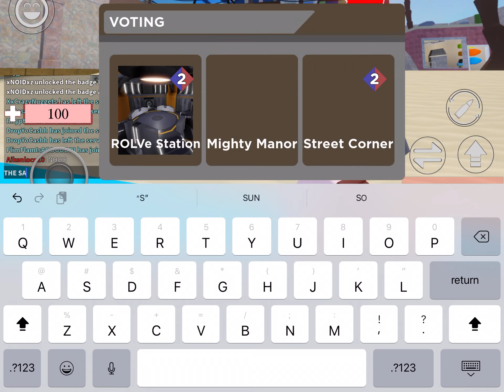GETTING A HACKULA DUB! Losing Because Of The SAKO!?!? GOLDEN KNIFE IS TRASH ON STREET CORNER!!!!